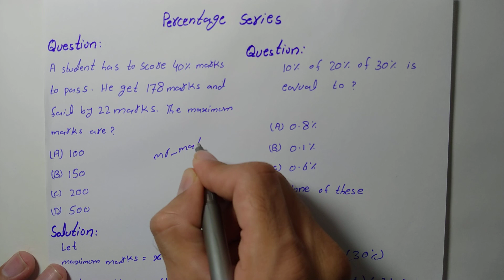A student has to score 40% marks to pass. He get 178 marks and fail by 22 |PPSC |Math |Urdu/Hindi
Assalam-O-Alikum:
Here you will be provided mathematics questions answer of every competitive test. After watching my videos you will be able to get 100% marks in every Mathematics questions.